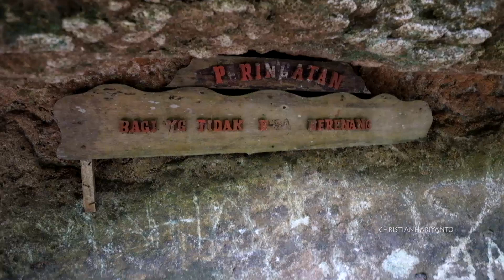SEGARNYA BERENDAM DI MATA AIR TEMBELING | NUSA PENIDA | BALI | 2019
Jalan-jalan ke mata air tembeling, nusa penida, bali.

Mata air Tembeling adalah sebuah mata air yang terletak di ujung selatan pulau nusa penida, keunikan tempat ini adalah terdapat sebuah kolam buatan yang dangkal sehingga aman untuk dipakai para pengunjung untuk berendam yang terletak persis dipinggir pantai.

Tidak ada tiket masuk & biaya parkir, semuanya gratis.

Selamat menonton!

Best watch in HD!

I love to read your comments & answer your questions.

Thanks.